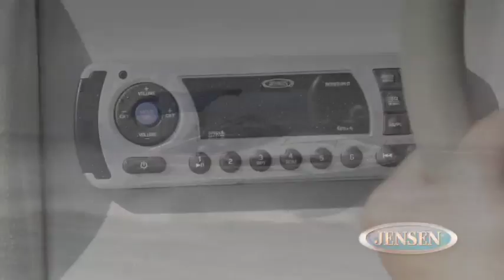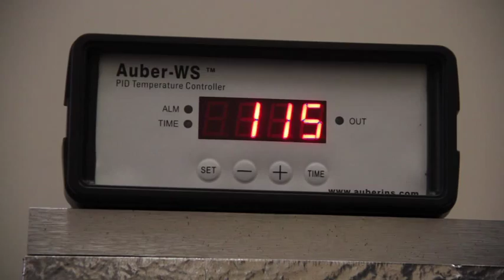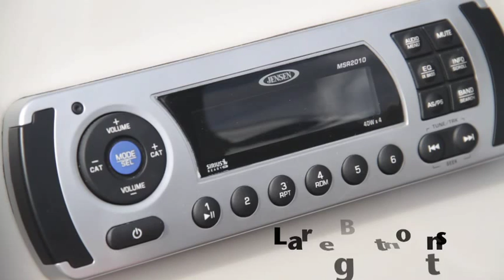JENSEN Marine Entertainment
If you are in search of electronics that will be able to handle the rigorous marine  environment, look no further than JENSEN Marine Entertainment. JENSEN Marine specifically designs and engineers their products without sacrificing feature content, ensuring you will have a dependable and high-quality product aboard your boat for many boating adventures to come.